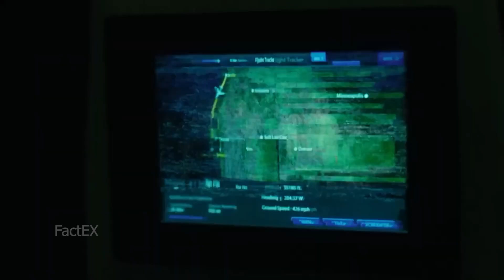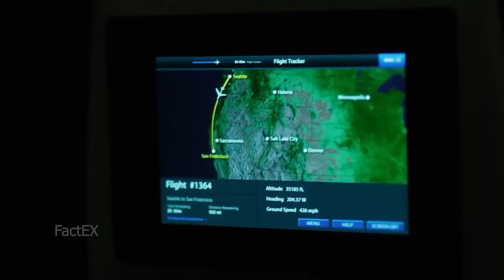What 10 Horror Movies Looked Like Behind The Scenes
What 8 Horror Movies Looked Like Behind The Scenes